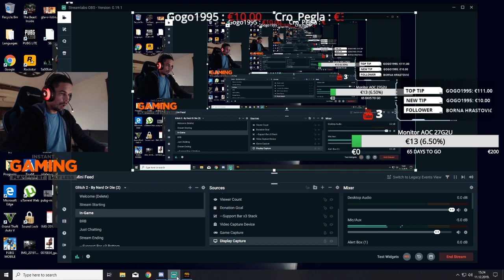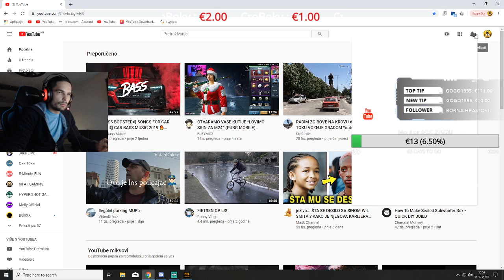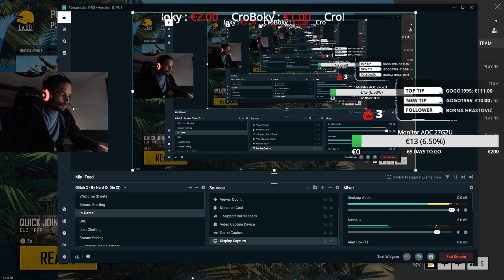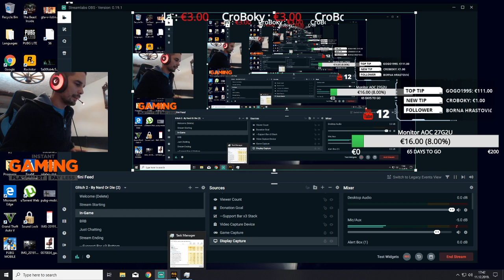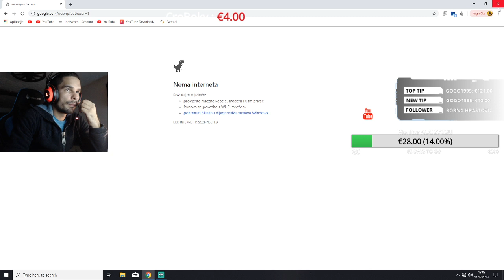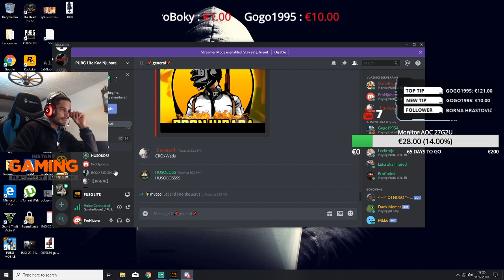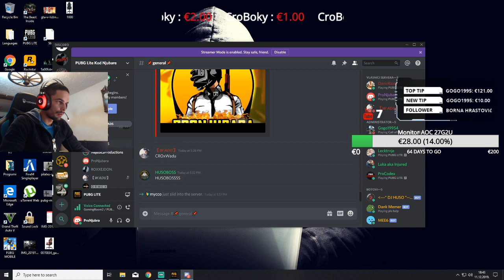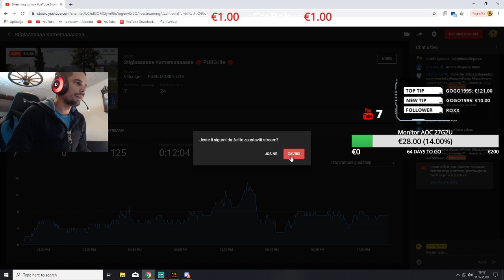Stiglaaaaaaa Kameraaaaaaaa 🔴 PUBG lite 🔴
1‎€-Sinan Sakic-Pijem na eks
2‎€-Sinan Sakic-Trezan
3‎€-Jala Brat  - Restart
4‎€-Jovan Perisic-Nikada se promeniti necu
5‎€-Kranksvester-Gaber
6‎-7€-Mimi Mercedes
8‎€- Mercedes kolo
9‎€-Asim Bajric- Daj da se pije
10‎€-14‎€-Fazlija- Evo majko sina tvoga
15‎€-19‎€-Badji- Puste pare proklete
20‎€-29‎€-Asim Brkan-Jednom sam i ja volio rmx( CIJELA PJESMA)
30‎€-39‎€-Dzje- sexy ritam( CIJELA PJESMA)
40‎€-49‎€-Sasa Matic- Nije ovo moja noc( CIJELA PJESMA)
50‎€-99‎€-band uzivo - dode mi da vrisnem( CIJELA PJESMA)
100€-149€-Goca Bozinovska-Kaznio me zivot ( CIJELA PJESMA)
150€. Jana-sviraj nesto naradno ( CIJELA PJESMA)

Specifikacije:

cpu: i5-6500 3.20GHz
gpu: ASUS STRIX RX470 4GB
ssd: 240 gb haypex savage
hdd: 1tb
ram: 2x8 (16gb) corsair 2133MHz
matična: MSI bazooka B150M
monitor: dell p2214h
mis i tipkovnica: Red Dragon

Glazba u tom videozapisu
Saznajte više
Uživajte u glazbi bez oglasa uz YouTube Premium
Pjesma
No Glory (ft. M.I.M.E & Drama B)
Umjetnik
Skan & Krale
Album
Davatelj licence za YouTube:
EDM (District) (u ime diskografske kuće Tribal Trap) i društva za glazbena prava (1)
Pjesma
Hot Blooded
Umjetnik
FLiX
Album
FLiX
Create Music Group, Inc. (u ime diskografske kuće FLiX); ASCAP, Create Music Publishing i društva za glazbena prava (4)